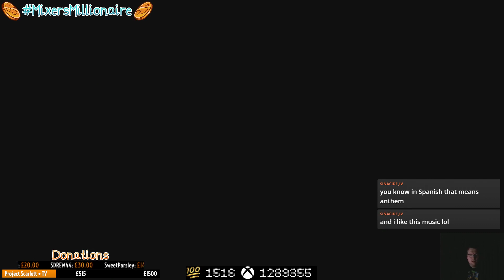AchieveHunt - Himno (XB1) - 1000G in 24m 55s!